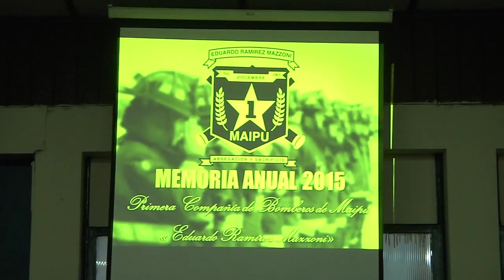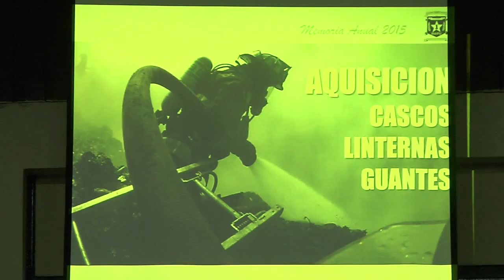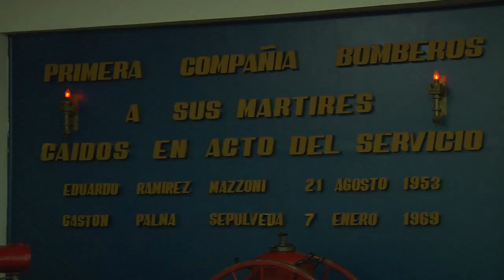64 ANIVERSARIO 1º COMPAÑIA DE BOMBEROS DE MAIPÚ